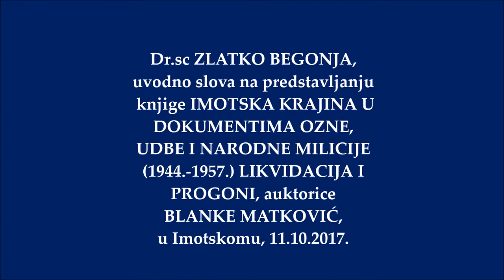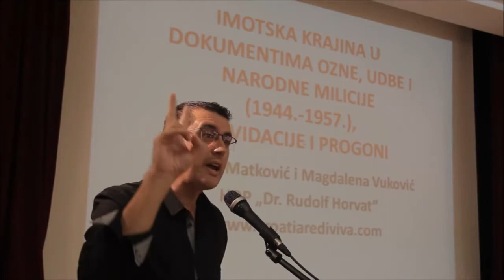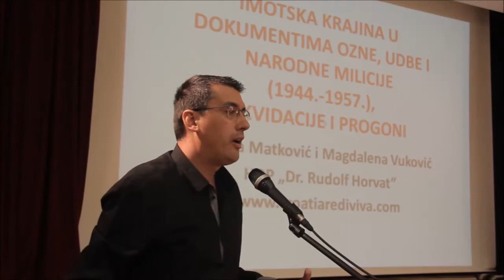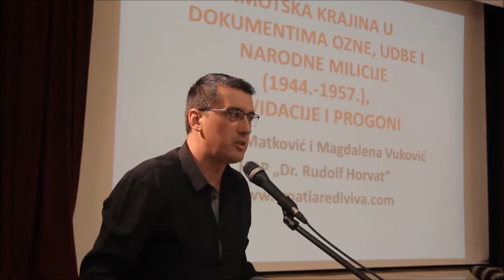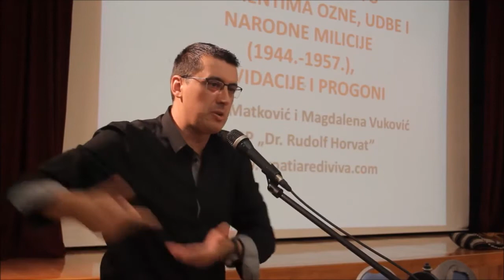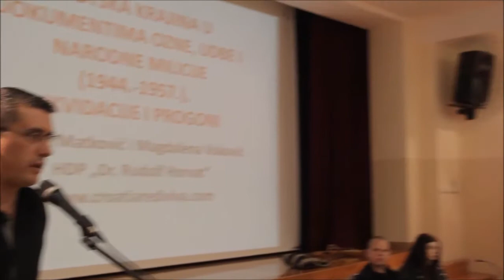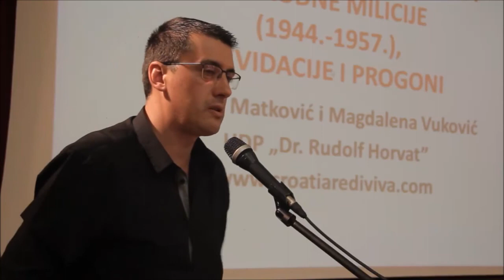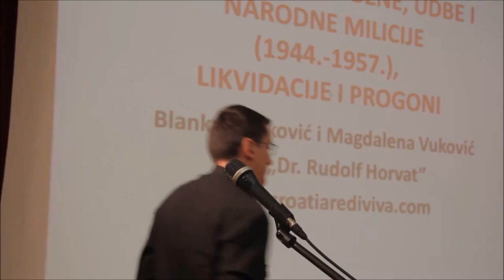Dr.sc.ZLARKO BEGONJA, uvodno slovo na predstavljanju knjige Blanke Matković u Imotskomu 11.10.2017.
Dr.sc. Zlatko Begonja naznačio je glavne politike i protagoniste važne za razumijevanje konteksta knjige Blanke Matković: IMOTSKA KRAJINA U DOKUMENTIMA OZNE, UDBE I NARODNE MILICIJE (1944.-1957.) LIKVIDACIJA I PROGONI, na predstavljanju u Imotskomu, 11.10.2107.